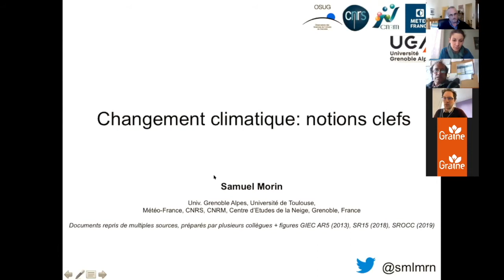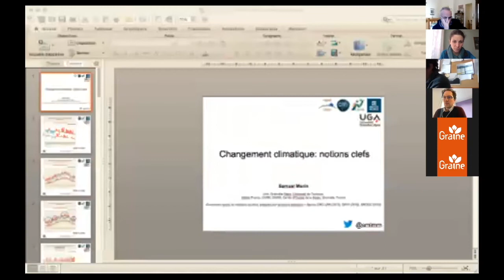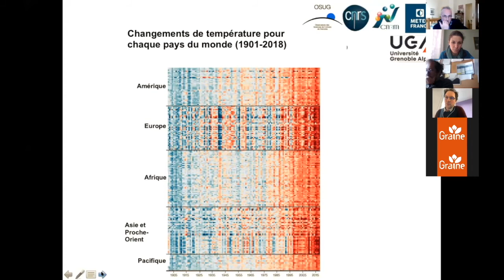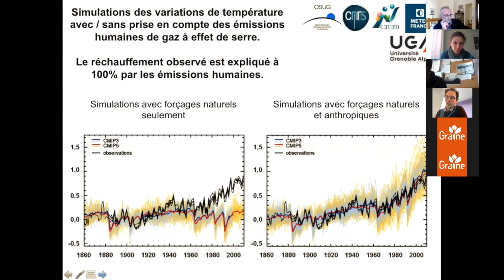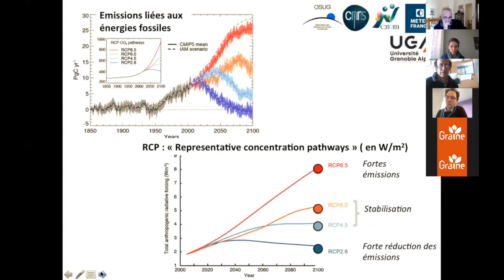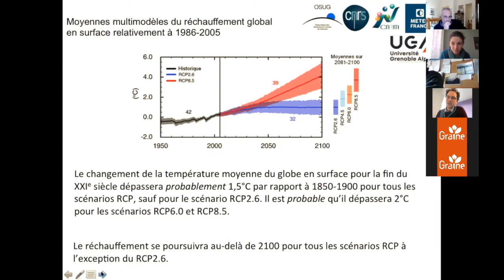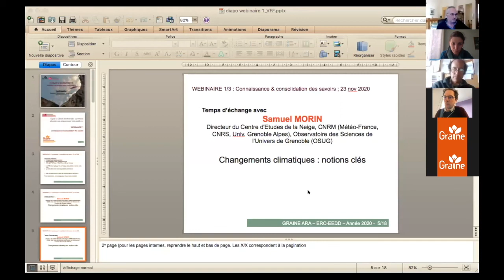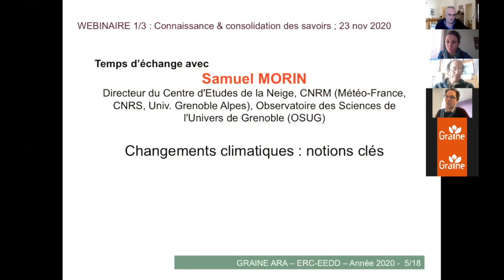Changement climatique : notions clefs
Cette vidéo est un extrait du webinaire "Connaissance et consolidation des savoirs" organisé le 23 novembre 2020 dans le cadre du cycle "Climat et biodiversité : aborder ces enjeux avec vos publics".

L'intervenant dans cet extrait, Samuel Morin, est chercheur en physique de la neige, directeur du Centre d’études de la neige du CNRM, basé dans le Vercors. Visionnez son intervention

Ce cycle de webinaire est organisé par le GRAINE ARA dans le cadre de l’ERC–EEDD, espace régional de concertation - Éducation à l'Environnement et au Développement Durable.